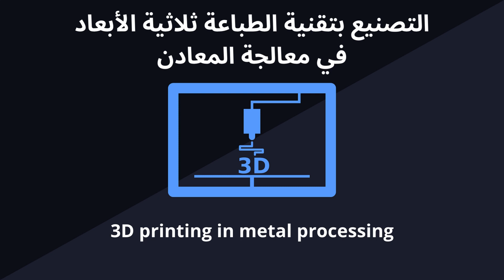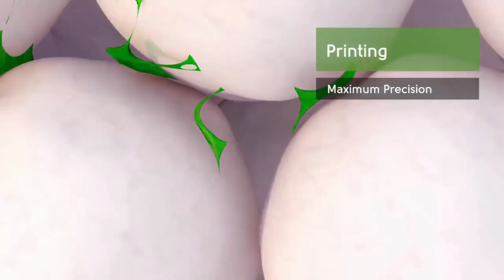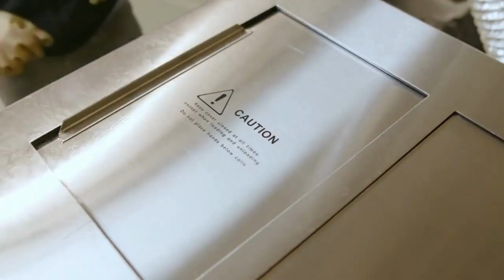الطباعة ثلاثية الأبعاد المعادن